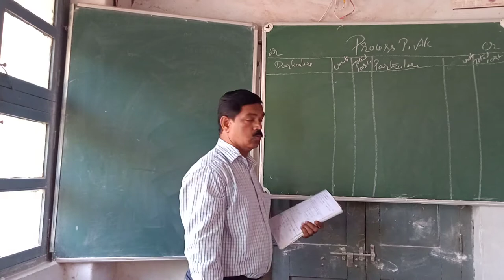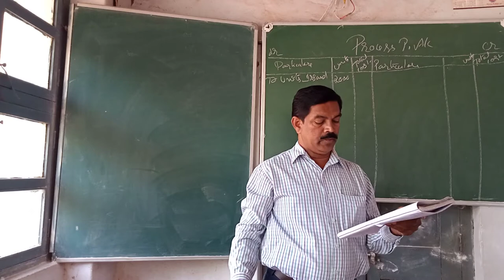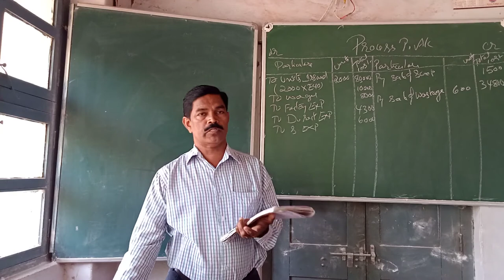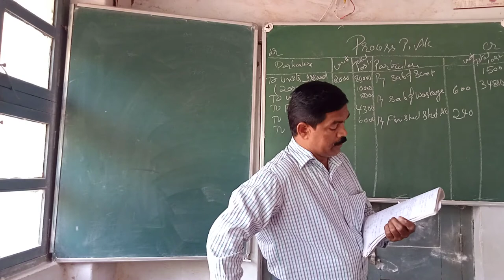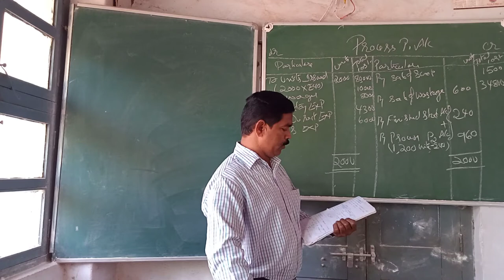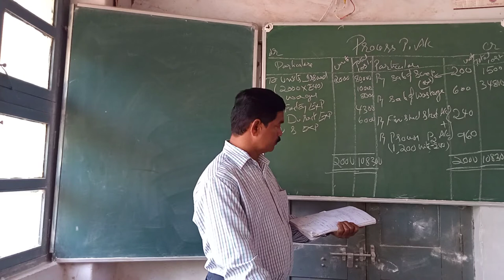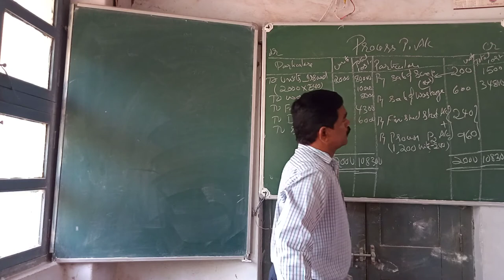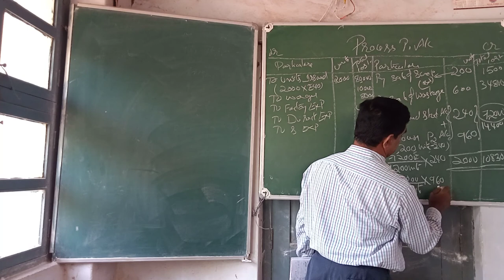GOPALAKRISHNA K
COST AND MGT A/C-3
PROCESS COSTING PROBLEM NO-5